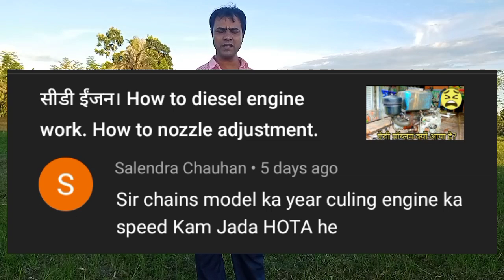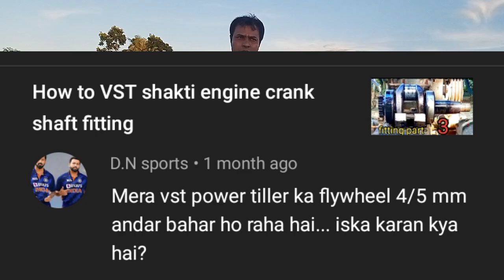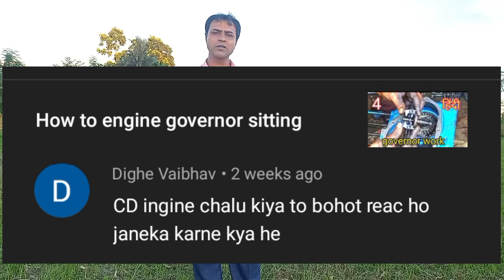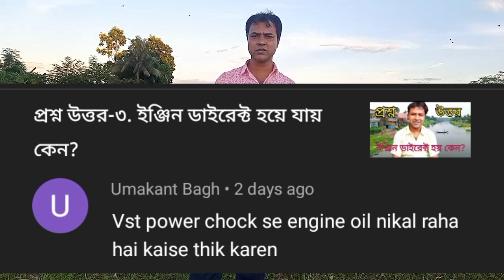आपका COMMENT REPLY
video.     soukat all Mondal
edit.         soukat all Mondal